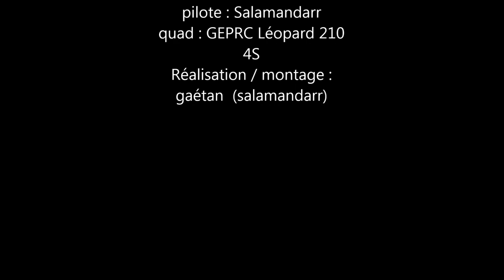vole du 11 03 2018